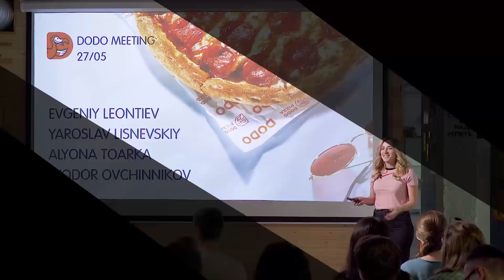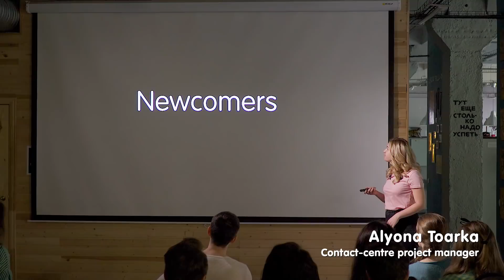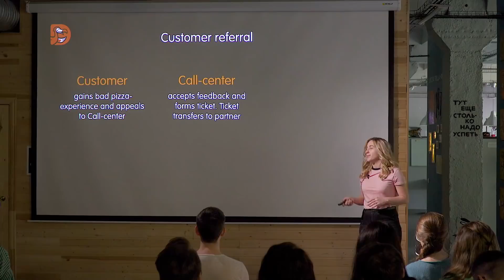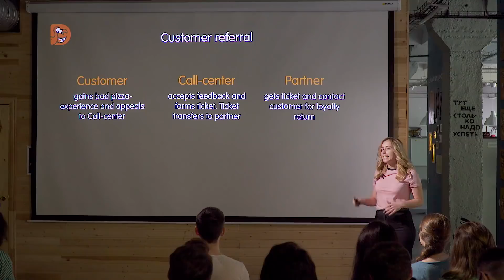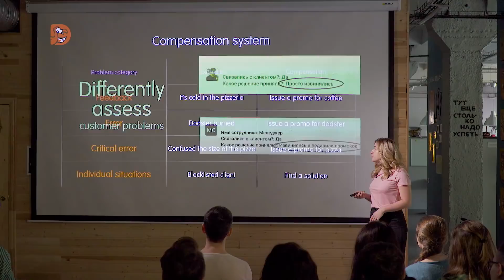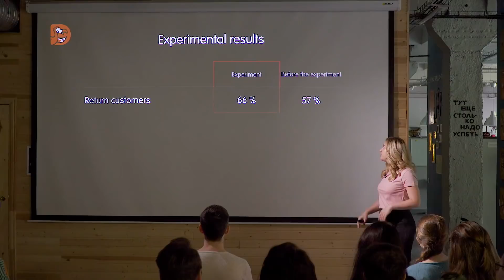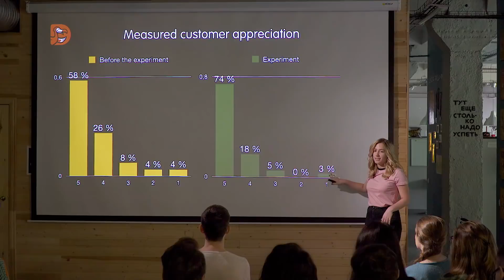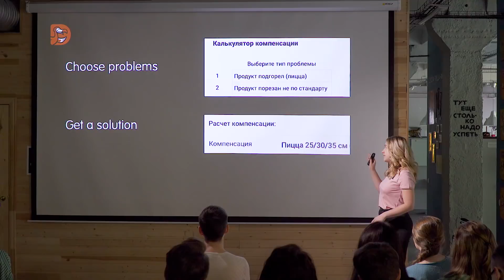Контакт-центр, как вернуть лояльность клиента. Алёна Тоарка. 27 мая 2019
Контакт-центр создал систему компенсаций клиентам, которые получили негативный опыт в наших пиццериях. Эта система позволяет быстрее и более эффективно возвращать лояльность клиентов, не тратя на это большое количество времени. В своей презентации Алёна рассказала, как именно работает эта система и какие результаты она уже принесла.